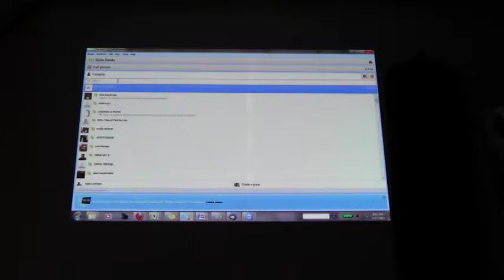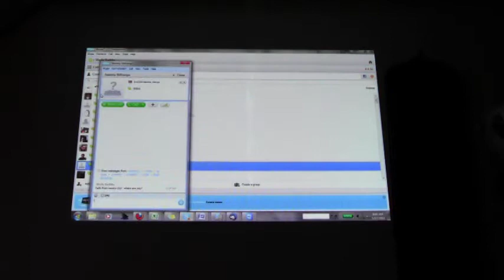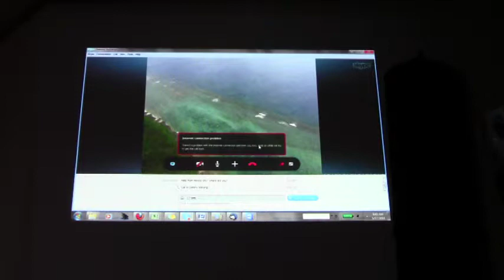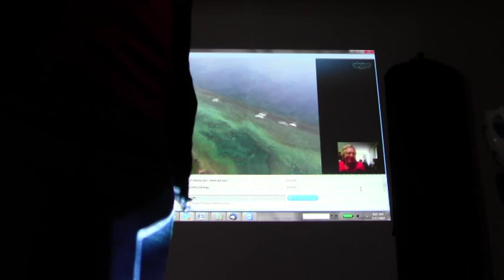David Tozzo concludes & Sammy Ndirangu ACORN Kenya reports via Skype May 17th, 2012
David Tozzo from ACORN Italy concludes his report on organizing campaigns such as their popular tenant organizing efforts at the ACORN International meeting in Mexico City via Skype on May 17th, 2012.  Sammy Ndirangu from ACORN Kenya reports via Skype on educational campaigns in Korogocho.